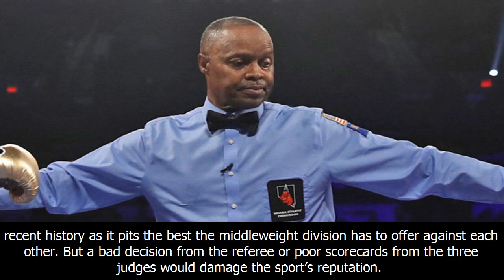Alvarez golovkin referee: kenny bayless to officiate canelo v triple g middleweight fight